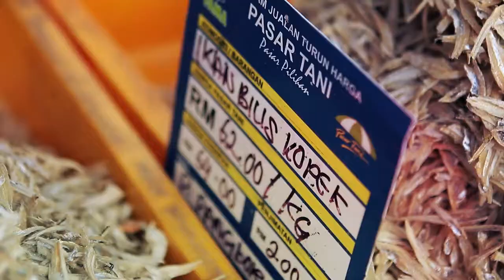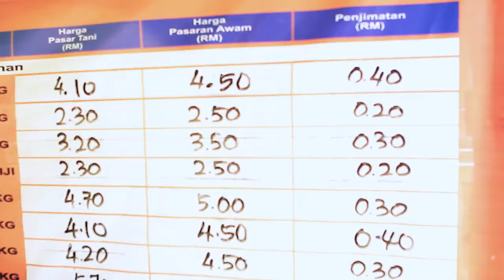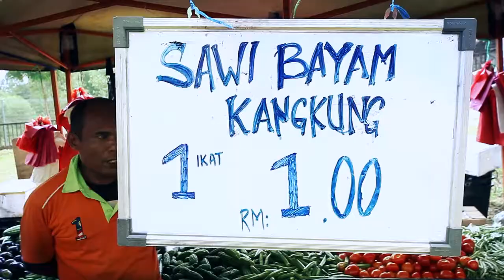My best Buy PPR Bukit Jalil